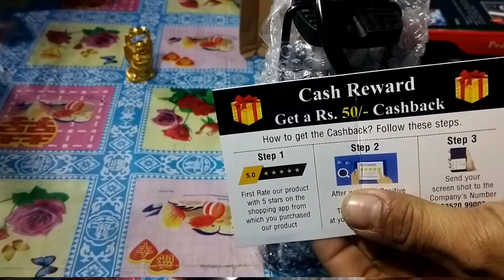Mini Foot Pump Just 400 best deal for long rider cyclists/AllinOne(Zitul)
mini Foot Pump

buy link. 👇